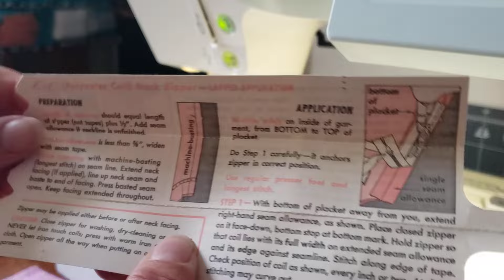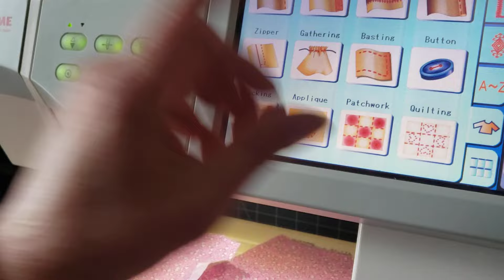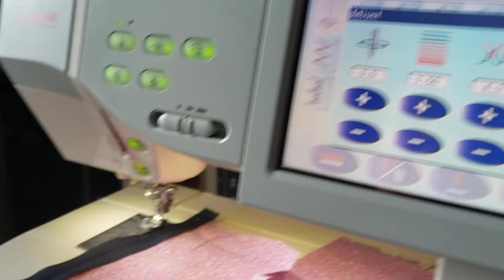como colocar un cierre/ cremallera o bragueta